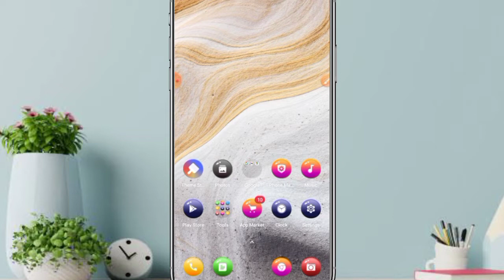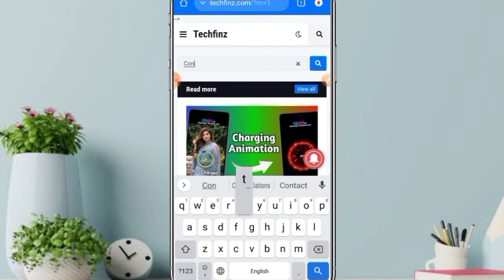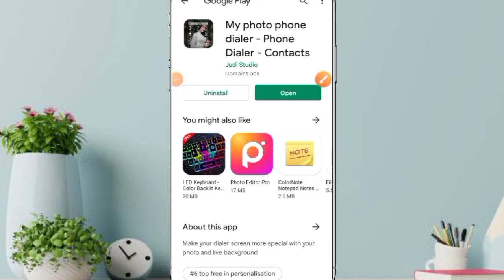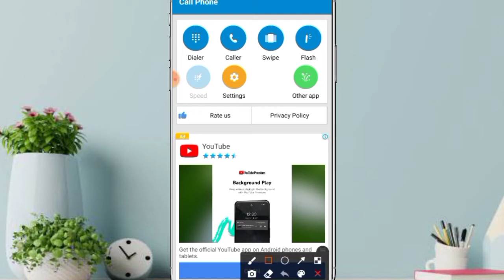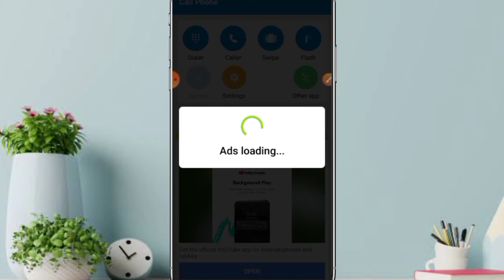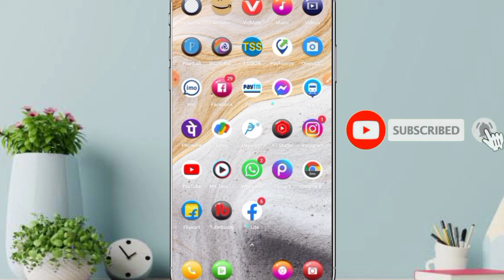Contact me photo kaise lagaye | How to set photo in contact list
Hello Dosto Aaj ke Is Video me main aap log Ko Bataya hu Apne Phone ke Contact list me Photo kaise Lagaye ye Video Last tak jarur dekhe Aur Video Pasand Aaye To Like Kare

Phone par Larki ke Aawaz me Kaise baat kare

Flipkart se udhar mobile kaise Kharide